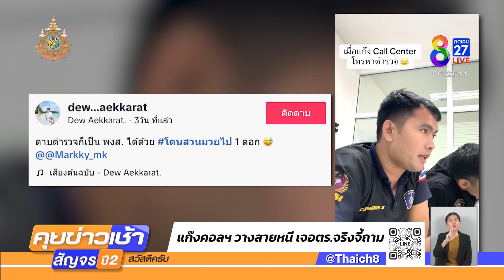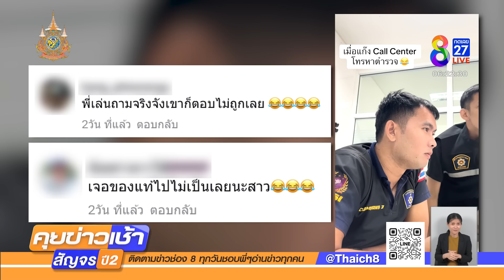แก๊งคอลฯ วางสายหนี เจอตร.จริงจี้ถาม | 13 ก.ค. 67 | คุยข่าวเช้าช่อง8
แก๊งคอลเซ็นเตอร์ โทรไปเจอ ตำรวจจริง สุดท้าย ต้องวางสายหนี เพราะเจอคำถามจี้ซะจนมุม